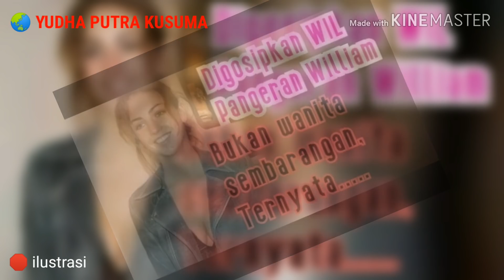Dikenal Sebagai Family Man, Tak Disangka Dulunya Pangeran William se-Playboy Ini!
Sampai sejauh ini, publik mengenal William sebagai sebagai seorang pangeran yang penuh dedikasi. Pangeran yang humble, bertanggung jawab, dan sangat loyal kepada keluarga kerajaan. Tak ayal jika ia begitu dicintai oleh rakyatnya.

Sebagai seorang suami sekaligus ayah, pewaris takhta Kerajaan Britania Raya atau Inggris ini juga dikenal sebagai family man dan setia. Buktinya, di tengah kesibukan yang seabreg, dia tetap berudaha untuk meluangkan waktu bagi keluarga kecilnya.

Meski rumah tangga Duke and Duchess of Cambridge ini sempat diguncang rumor perselingkuhan William dengan Rose Hanbury yang belum tentu benar, namun toh rumor itu reda dengan sendirinya. Ulasan lengkapnya bisa Anda simak di video berjudul "Bukan Wanita Sembarangan, Fakta Mencengangkan Rose Hanbury yang Diduga WIL Pangeran William" dan video berjudul "Alamak! Malang Benar Nasib Rose Hanbury Sekarang, Wanita yang Diduga WIL Pangeran William".

Kini, suami Kate Middleton ini telah dikaruniai 3 anak. Yaitu, Pangeran George, Princess Charlotte, dan Pangeran Louise. Keluarga bangsawan Cambridge ini kerap terlihat menghabiskan waktu bersama di sela-sela kesibukan Pangeran William dan Kate Middleton.

Namun, siapa sangka jika dulunya, atau lebih tepatnya tatkala belum menikah, Pangeran William pernah juga mempermainkan hati wanita. Hal itu terekam dalam sepak terjangnya dalam perjalanan menemukan cinta sejatinya.

Asal tahu saja, sebelum menikah dengan Kate Middleton, ada sejumlah wanita cantik yang sempat menghiasi hati Pangeran William. Siapa saja mereka? Dan, dulunya se-Playboy apa dia? Dilansir dari Wolipop, simak ulasannya di video berikut ini!